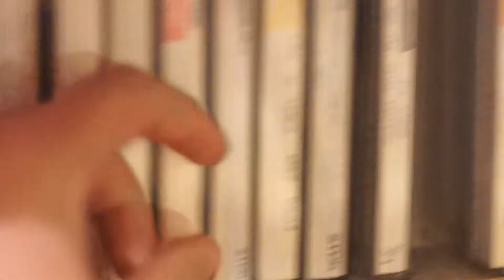The Legendary Core1 & co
Rispolverando vecchie linee di un grande maestro italiano.
It isn't just the past!